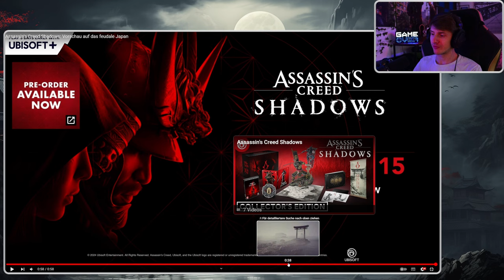Reaction 👀 Assassin's Creed Shadows Vorschau auf das feudale Japan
🎮Spiel: Assassin's Creed Shadows

📺Trailer: Assassin's Creed Shadows: Vorschau auf das feudale Japan

SPIELE AUF DEINE ART UND WEISE

Du entscheidest, ob du als Shinobi oder Samurai spielst. Meistere gegensätzliche Spielstile von zwei vollständig ausgearbeiteten Protagonisten und wähle für Quests frei zwischen den beiden Charakteren.

ERKUNDE DAS FEUDALE JAPAN

Entdecke die fesselnde offene Spielwelt des feudalen Japans, von spektakulären Burgstädten und belebten Häfen bis hin zu friedlichen Schreinen und idyllischen Landschaften. Erlebe Abenteuer bei unberechenbarem Wetter, zu wechselnden Jahreszeiten und in Umgebungen, die auf dich reagieren.